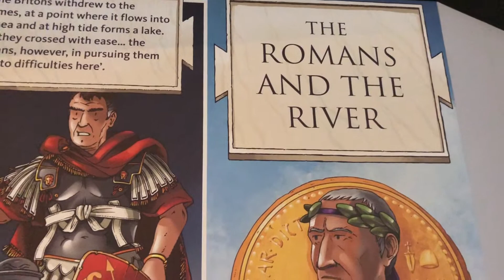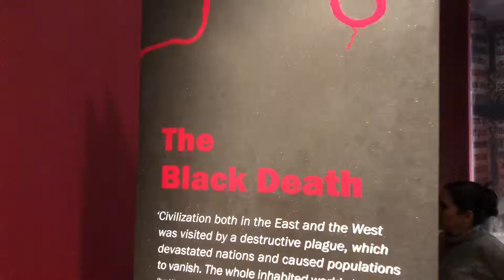TRAVEL: Trip to London Museum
This video is part of the Dads for Creativity YouTube channel, which was initially created to support a parenting blog. Now it has been taken over by my three young boys who like to produce videos about anything and everything. Topics range from travel videos (particularly about London, England, and Italy), information about imaginary islands, toys reviews, and my personal favorite - planting videos.

Just in case you're a parent interested in exploring educational topics, such as cultivating creativity and using technology to support learning within the home environment - checkout DadsforCreativity.com.